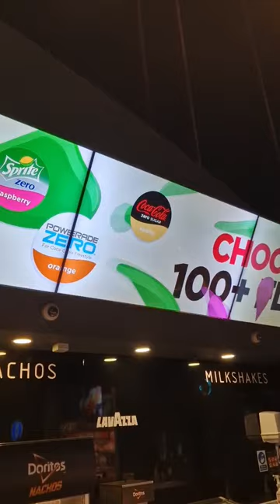Super Mario Bros. Movie at Vue